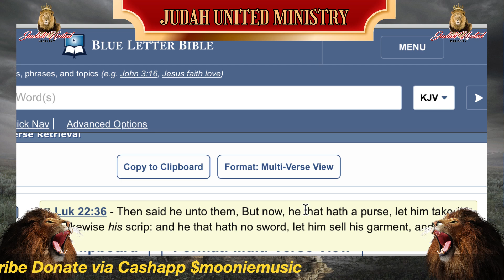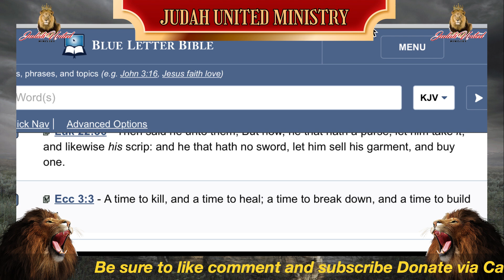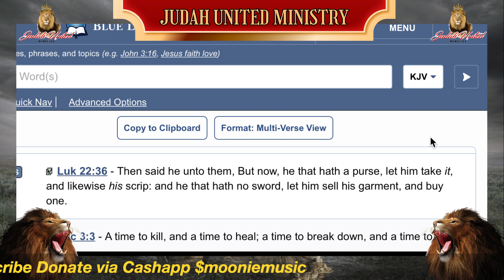🚨 3 Basic Defense weapons you need before the 2024 Election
Put Goshen as the Subject for Tribe, Consult for Consultation!

My first official book as a published author is such a powerful Read. The book details an extraordinary testimony that covers moment for moment my experience being imprisoned in a foreign country (Egypt). All for the blessing and privilege of being a witness for the faith to bring others into the truth!

PURCHASE LINK🚨

YOUTUBE SUBSCIBE NOW!

Second Channel:JudahUnitedMinitry
Get Kingdom Apparel @ True-bloodline.com